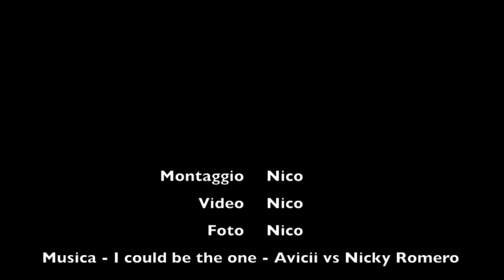Auris compressor maxi